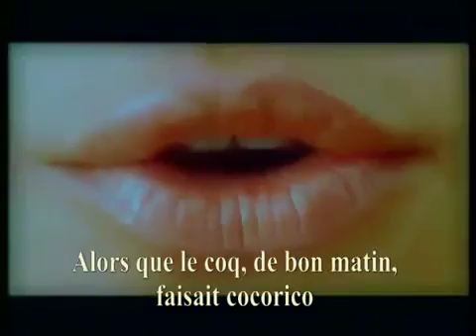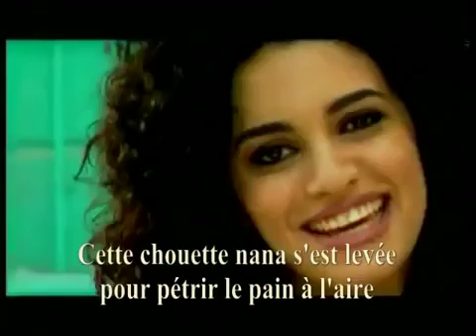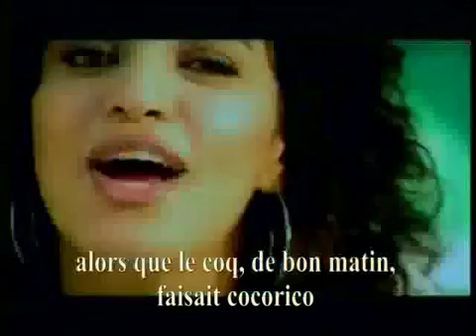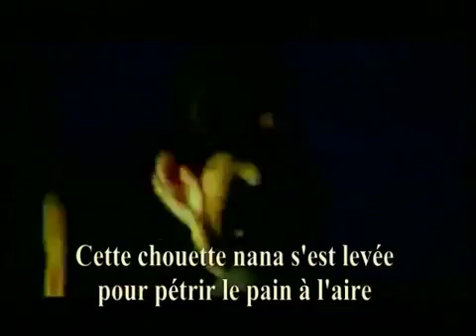الحلوة دي دانيا